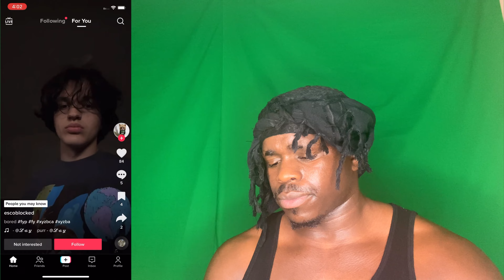Watching Thicktok Until I “Brick Up” 😳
🤤DaThirstyHomie🤤